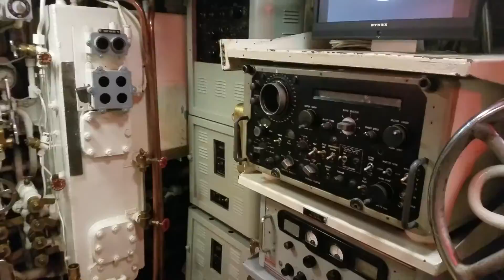Travel Vlogs - Baltimore, Maryland Final Part - Ship Rooms and Strolling!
This is the final part to the Baltimore, Maryland vlog! It was fun putting it all together, hopefully in the future I will be able to travel more. I doubt it will be anytime soon, but maybe by then I will have a better camera by that time too c:

If I forgot anything please let me know so I can edit the description!